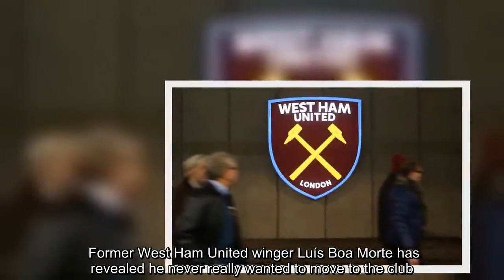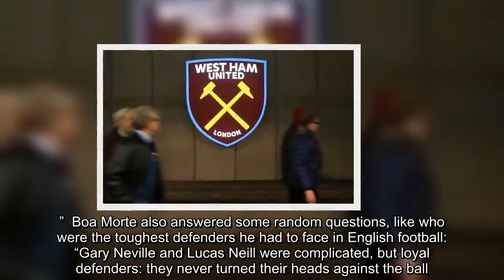"Not by my own free will" - Player says he never wanted to sign for West Ham - Sport Witness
Former West Ham United winger Luís Boa Morte has revealed he never really wanted to move to the club.   Signed on a €6.8m deal from Fulham in 2007, the Portuguese footballer made 109 appearances for the Hammers before leaving for Greek football in 2011.  Boa Morte was interviewed by Portuguese outlet Mais Futebol this week, recalling his entire career, especially in the Premier League. And when asked about his move from Craven Cottage to Upton Park, he says it happened against his will.  “I went to West Ham, which is a club with many supporters, but not by my own free will. I didn’t want to leave Fulham. A year before, I could have gone to Newcastle and I didn’t want to force it,” Luís Boa Morte told Mais Futebol.  Embed from Getty Images    “Then the CEO of Fulham decided to sell me and both I and Chris Coleman were caught off guard. They accepted the West Ham proposal. As a captain I thought I deserved more consideration.”  Boa Morte also answered some random questions, like who were the toughest defenders he had to face in English football: “Gary Neville and Lucas Neill were complicated, but loyal defenders: they never turned their heads against the ball.”  Boa Morte grew into his time at West Ham, but is clearly still annoyed about how he ended up there in the first place.